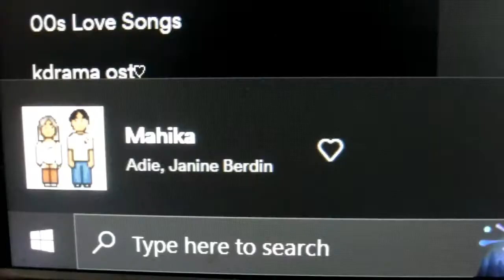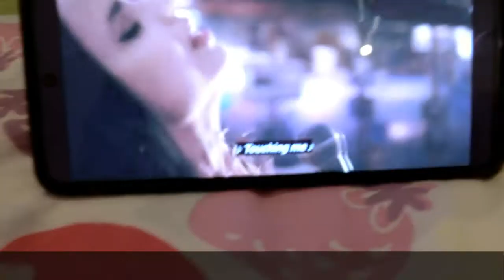A day in my life | thrift shop | weekly grocery | skincare routine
Another weekend to enjoy! This is what I usually do during days off get my mind off of everything and just do what I wanna do and get done. ;)

YesStyle
How to be an influencer?

XYZA EMPOWERED
50php off code: YOSHISA50

-Casio Ex-10